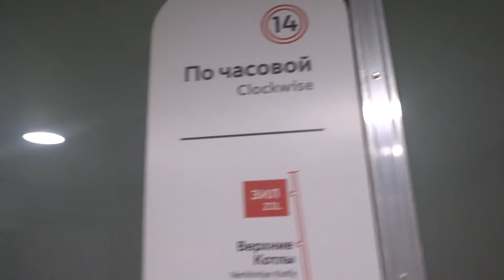Лифт на станции МЦК Зил